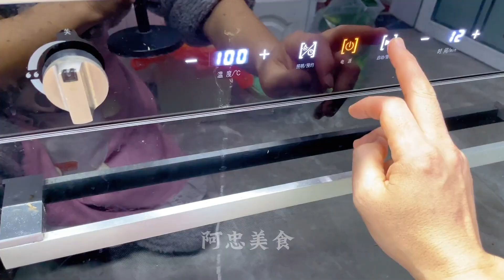汤圆直接煮着吃是大错！教你个神仙吃法，孩子一天吃8次都不腻【阿忠美食】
大家好，这里是阿忠美食
爱生活，享美食
把美味做出家的味道，这里总有一款适合你！